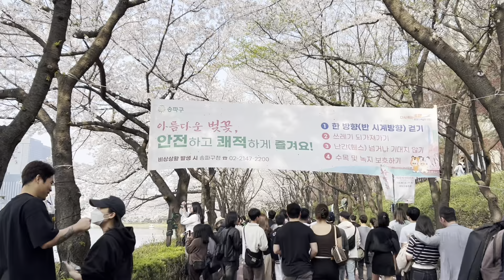Korea Cherry Blossom Tour | Seoul Seokchon Lake | Lotte World Tower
Walking around the Seoul Seokchon Lake that is surrounded with beautiful cherry blossoms in a spring season.
봄철 아름다운 벚꽃으로 둘러싸인 서울 석촌호수를 산책해보세요.